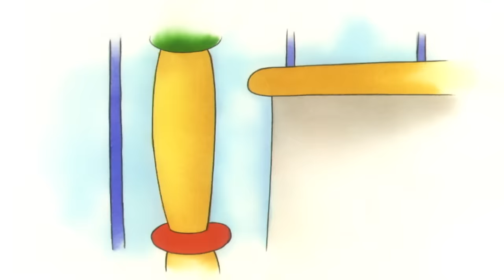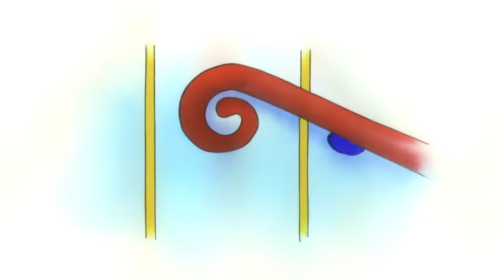Caillou Full Episodes | Caillou and the Dirty Car | Cartoon Movie | WATCH ONLINE | Cartoons for Kids